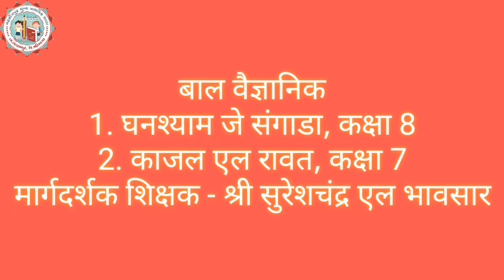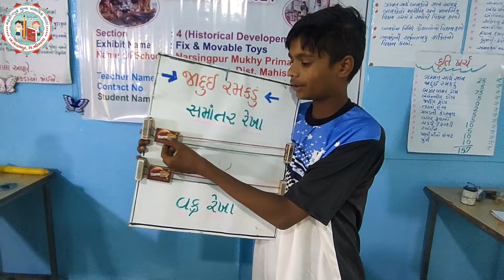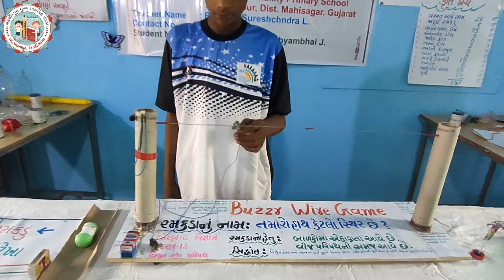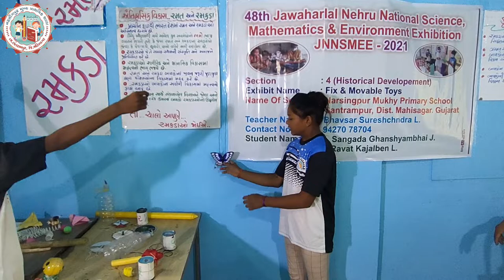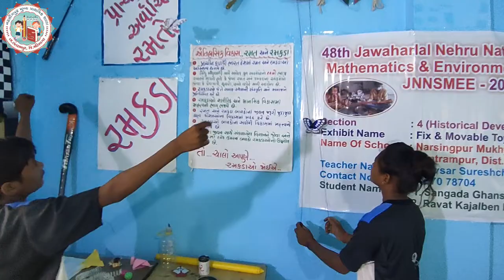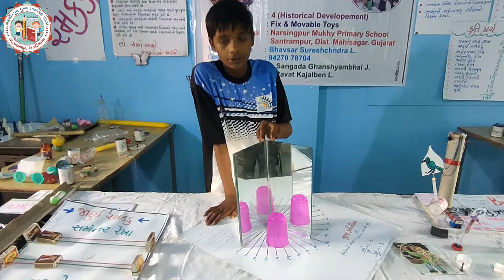Fix and Movable Toys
The project is aimed to address the issue of involvement of children in various activities during the period of COVID-19 Pandemic. The exhibit proposes various static and dynamic toys and games as an educational tool for holistic development of children.  In all 22 educational toys and games have been suggested such as magical match box, magic capsule, jumping frog, buzzer wire game etc. These may be used to understand various concepts.
इस परियोजना का उद्देश्य COVID-19 महामारी की अवधि के दौरान विभिन्न गतिविधियों में बच्चों की भागीदारी के मुद्दे का समाधान करना है। प्रादर्श  बच्चों के समग्र विकास के लिए एक शैक्षिक उपकरण के रूप में विभिन्न स्थिर और गतिशील खिलौनों और खेलों का प्रस्ताव करती है। कुल  22 शैक्षिक खिलौनों और खेलों को सुझाया गया है जैसे जादुई माचिस, जादू कैप्सूल, कूदते मेंढक, बजर तार खेल आदि। इनका उपयोग विभिन्न अवधारणाओं को समझने के लिए किया जा सकता है।